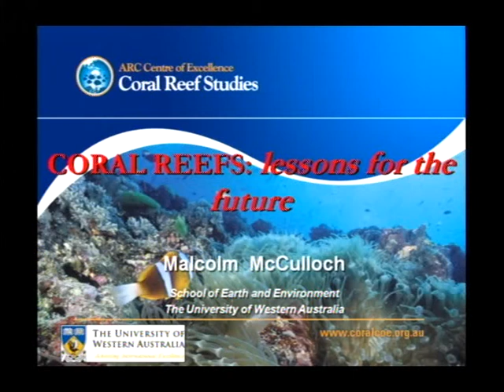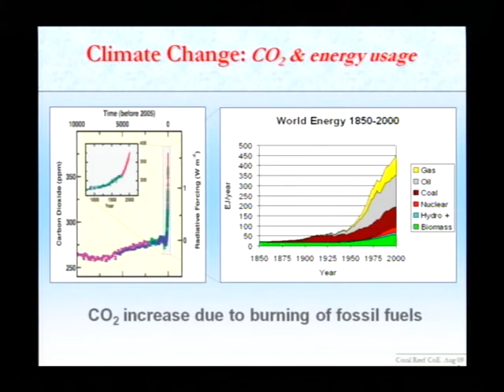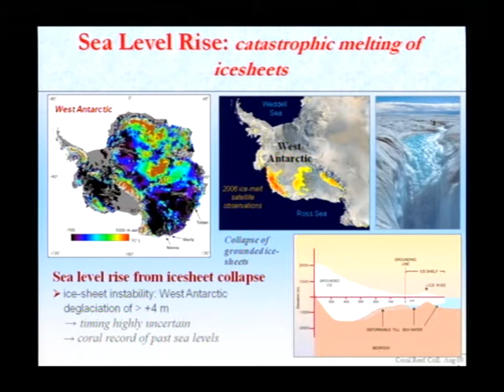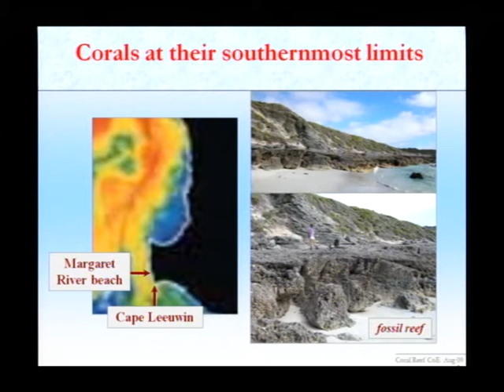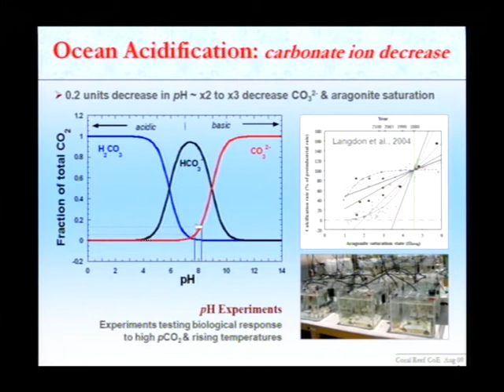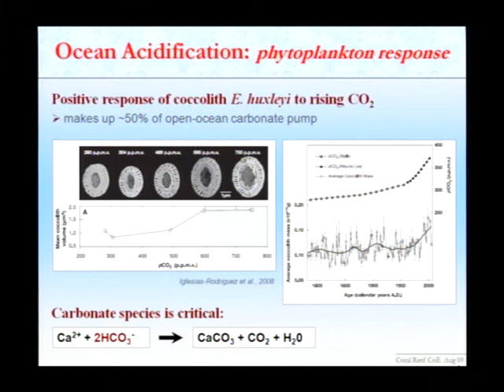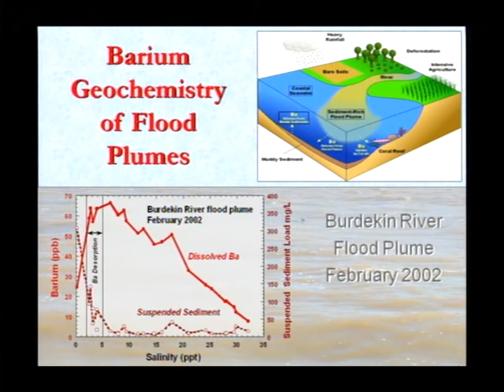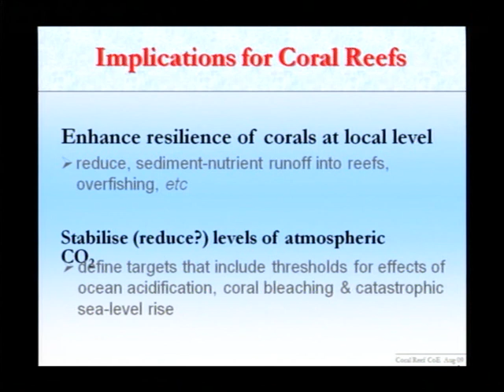Malcolm McCulloch - Coral reefs: lessons for the future.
Seminar title: Coral reefs: lessons for the future.
Presented by: Malcolm McCulloch
Date: 6-7th August 2009
Seminar type: CoralCoE symposium

Presentation given at the ARC Centre of Excellence for Coral Reef Studies 2009 symposium "Securing Coral reef futures".

Professor Malcolm McCulloch is a Deputy Director of the ARC Centre. In July 2009 he took up the prestigious Premier’s Fellowship at the University of Western Australia where he will also be establishing a new node for the Centre of Excellence. He was previously a Professor of Earth Environment, Research School of Earth Sciences, at The Australian National University. His research interests focus on the modern part of the geologic record using isotopic and trace element geochemical methods to determine how climate and anthropogenic processes have influenced both past and present environments with particular emphasis on coral reefs. Malcolm has received a number of prestigious awards, most recently in 2009 the Jaeger Medal for his career achievement in the Earth Sciences as well as Fellowships of the Australian Academy of Science (2004), the Geological Society of Australia (2007), the Geochemical Society (2008) and the American Geophysical Union (2002). His 228 scientific papers have been published in leading international journals including 23 in Science or Nature.